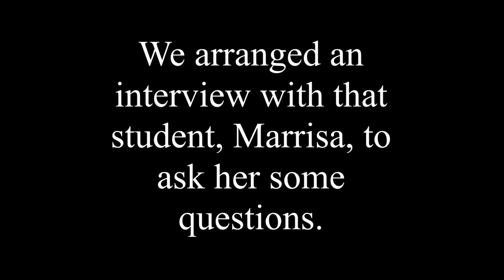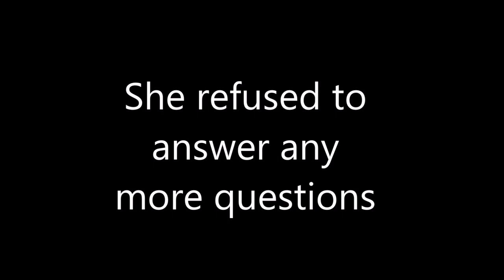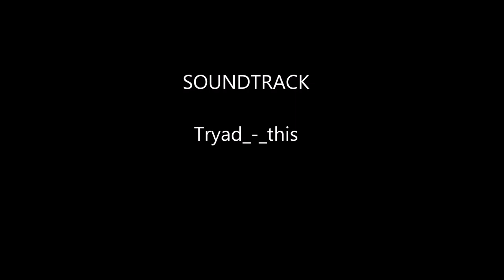The Storm Report Episode 15 2015